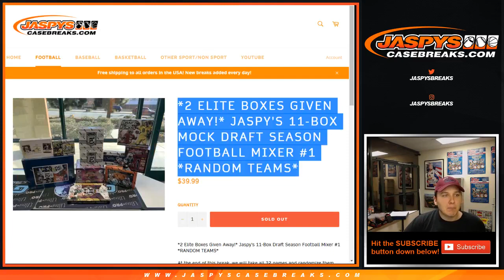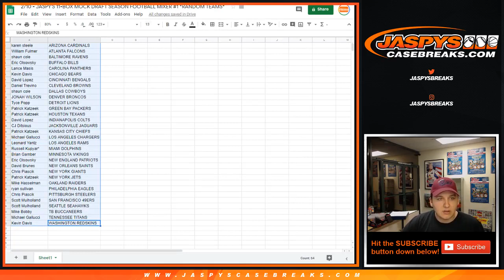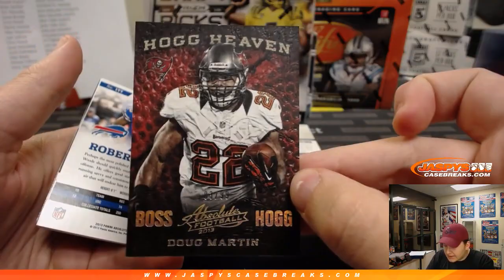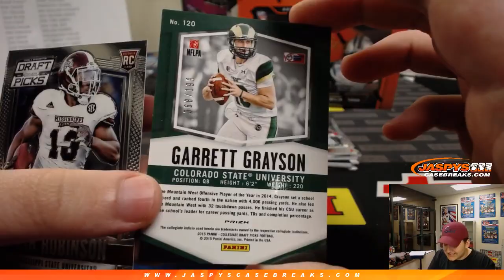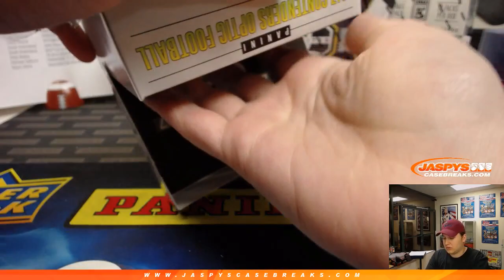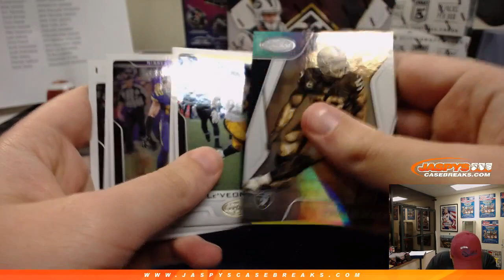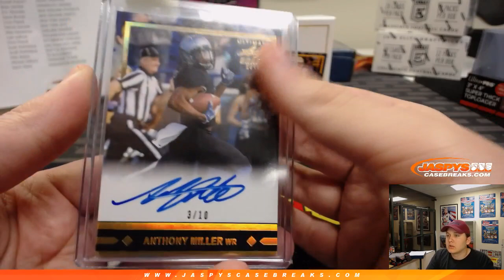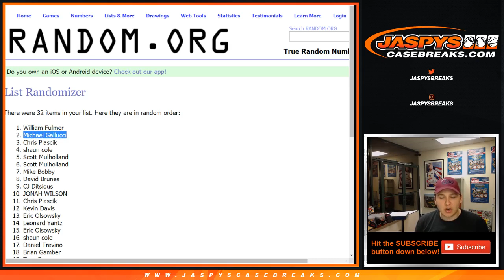2/10/19 - Jaspy's 11-Box Mock Draft Season Football Mixer #1 *Random Teams*